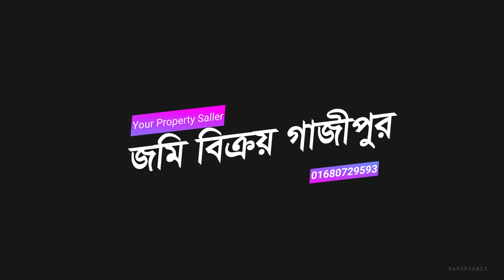গাজীপুরে জমি সহ বাড়ি বিক্রয় হবে | গাজীপুরে বাড়ির দাম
🏠🏡 জমির পরিমানঃ ৩ কাঠা।
🏠🏡 সেমিপাকা বাড়ি (৭ টি রুম ভাড়া দেওয়া)
🏠🏡 বৈধ গ্যাস, বিদ্যুৎ ও পানির ব্যবস্থা।
🏠🏡 প্রতি মাসে ভাড়া আসে : ২০ হাজার টাকা।
🏠🏡 মুল্যঃ  ৬৫ লক্ষ টাকা ।
🏠🏡 মালিক পক্ষ :- ০১৭২৩১৩৩২৯৩

🏠🏡 বাড়ির বিবরণঃ
সেমিপাকা বাড়িটি ১০ ফুট রাস্তার সাথেই। বাড়িতে বৈধ গ্যাস, বিদ্যুৎ ও পানির ব্যবস্থা (সাবমার্সিবল) আছে। বাড়িতে ৭ টি রুম ভাড়া দেওয়া আছে। বর্তমানে বাড়িটি থেকে নিট ভাড়া আসতেছে ২০,০০০/= টাকা। জমিটির খাজনা-খারিজ সব আপডেট, নিষ্কণ্টক বাড়ি।

🏠🏡 বাড়ির লোকেশনঃ
গাজীপুর সিটি কর্পোরেশনের বড়বাড়ী হতে ৭০০ মিটার পূর্বে, ৩৮ নং ওয়ার্ডের খাইলকুর মৌজার, আপন বাজারের উত্তর পাশে বাড়িটির অবস্থান।

🏠🏡 যেভাবে আসবেনঃ
বড়বাড়ী বাস স্ট্যান্ড হতে পূর্ব দিকে জয়বাংলা রাস্তা ধরে আপন বাজার আসতে হবে। আপন বাজার থেকে উত্তরদিকে ২ মিনিট হাঁটলেই রাস্তার সাথেই বাড়ির অবস্থান।

🏠🏡 মুল্যঃ
৩ কাঠা জমিসহ সেমিপাকা বাড়িটির দাম ৬৫ লক্ষ টাকা ।
মালিক পক্ষ :- ০১৭২৩১৩৩২৯৩

🏠🏡 [ আমাদের সন্ধানে যে কোন মুল্যের ও আয়তনের জমি আছে। ]

🏠🏡  সকল প্রকার জমি, বাড়ী, গাড়ি, বহুতল ভবণ, ফ্যাট,দোকান ও ফ্যাক্টরী সহ সকল ধরণের সম্পত্তি বিক্রয় এর জন্য বিজ্ঞাপন আমাদের ইউটিউব চ্যানেল "জমি বিক্রয় গাজীপুর" এ দিতে কল করুন:- ০১৬৮০৭২৯৫৯৩।

🏠🏡 যোগাযোগঃ
জমি বিক্রয় গাজীপুর,
হাউস : ০১, ব্লক # সি, জাতীয় বিশ্ববিদ্যালয়,
গাজীপুর মহানগর।

🏠🏡 বিঃদ্র:- জমি দলিলসহ আনুসাঙ্গিক কাগজ পত্র যাচাই-বাছাই করে, বুঝে নিয়ে - নিশ্চিত হয়ে, নিজ দায়িত্বে আর্থিক লেনদেন করবেন। কোন প্রকার দূর্ঘটনার জন্য চ্যানেল কর্তৃপক্ষ দায়ী থাকবে না।

🏠🏡 Some Tags I used in this video:
গাজীপুরে জমি সহ বাড়ি বিক্রয় হবে,
গাজীপুরে জমি বিক্রয় হবে,
গাজীপুরে বাড়ি বিক্রয় হবে,
গাজীপুরে জমি সহ বাড়ি বিক্রয়,
জমি সহ বাড়ি বিক্রয় গাজীপুরে,
জমি সহ বাড়ি বিক্রয় হবে গাজীপুরে,
জমি বিক্রয় হবে গাজীপুরে,
বাড়ি বিক্রয় হবে গাজীপুরে,
গাজীপুরে বাড়ি বিক্রয়,
গাজীপুরে বাড়ির দাম,
জমি বিক্রয় গাজীপুরে,
বাড়ি বিক্রয় গাজীপুরে,
গাজীপুরে জমি বিক্রয়,
গাজীপুরে বাড়ি বিক্রয়,
গাজীপুরে জমির দাম,
গাজীপুরে বাড়ির দাম,
জমির দাম,
বাড়ি বিক্রয় গাজীপুর,
জমি বিক্রয় গাজীপুর,
জমি বিক্রয় ঢাকা,
bari bikroy gazipur,
jomi bikroy gazipur,
bari bikroy tongi,
gazipurhouse price,
গাজীপুরে কম দামে জমি বিক্রয়,
কমদামে জমি,
গাজীপুর সিটিতে বাড়ি বিক্রয়,
গাজীপুর সিটিতে জমি বিক্রয় হবে,

গাজীপুরে বাড়ির দাম,